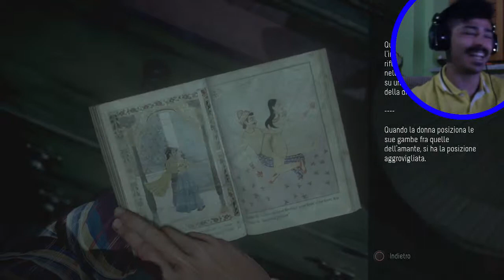UNTIL DAWN Mike & Jess " I FIDANZATINI" OHHHH Episodio 7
DESCRIZIONE PAZZESCAAA LEGGI LEGGI

CONDIVIDETE e COMMENTATE mica vi uccide sprecare 5 minuti x giudicare il mio canale con un vostro parere

PSN: Gianluca_Boys
PAGINA FACEBOOK
STEAM:  giimyjfranklin93